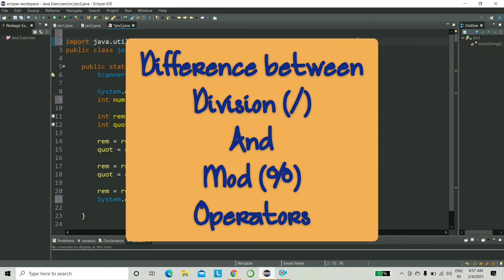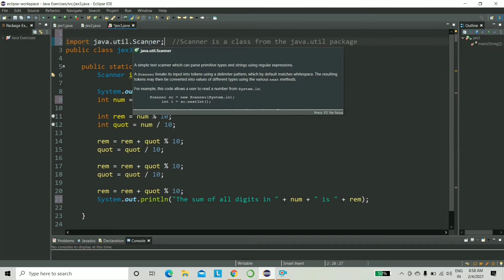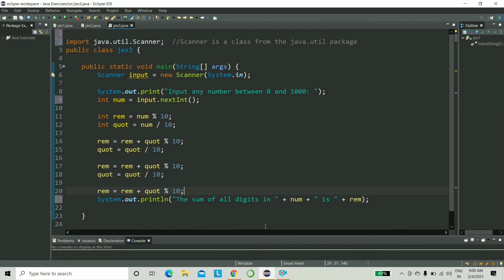3. Division(/) vs Mod(%) Operators | Learn Java through Examples | Java Tutorials for Beginners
3. Difference between Division(/) & Mod(%) Operators | Learn Java through Examples | Java Tutorials for Beginners

Hey there!
Today we will be understanding the difference between the division and mod operators in java using the following question:
- Calculate the sum of digits in a given integer. Range(0-1000)
We shall also learn how to take user inputs in java!

java program examples
java tutorial for beginners
java exercises through examples
java programs examples
how to take input in java
arithmetic operators in java
java arithmetic operators
difference between division and mod operators in java
difference between division and mod operators
operators in java
user input in java
java operators
learn java through examples
java programming
codehaven
arithmetic operators
division vs mod operator
sum of digits in an integer